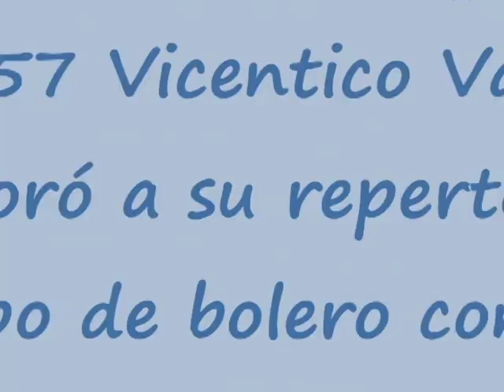En la Imaginación Vicentico Valdés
Vicentico Valdés canta a Marta Valdés.